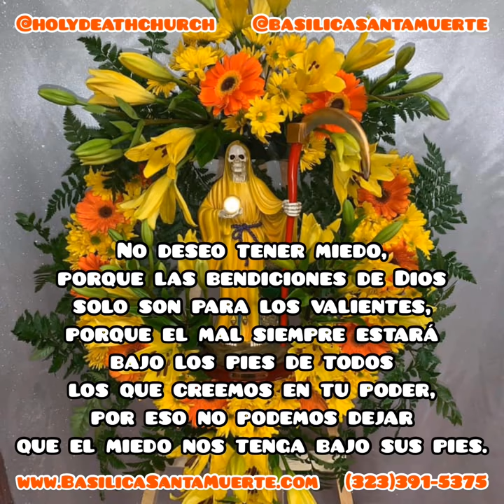ORACIÓN A LA SANTA MUERTE PARA EL DÍA MARTES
Esta es una poderosa oración con la cual podemos empezar nuestra mañana del día MARTES, para que Dios nos bendiga y mi Santa Muerte nos Proteja.
Procura hacerla todos los MARTES muy temprano, compártela con quien crees que necesita una oración.